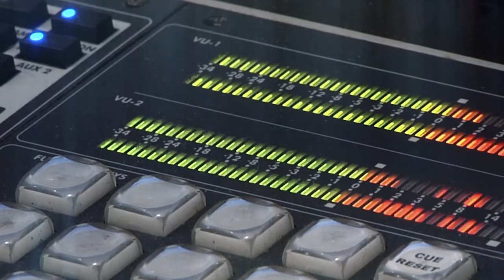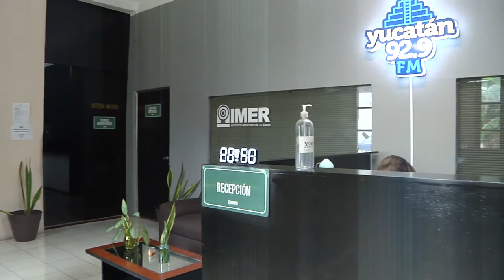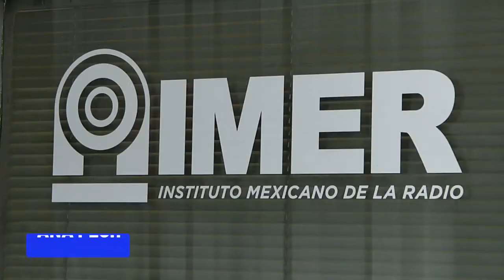📻Yucatán 92.9 FM celebra 31 años Al Aire🥳 | TELE Yucatán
Yucatán 92.9 FM celebra 31 años de vida llevando música e información a nuestras casas